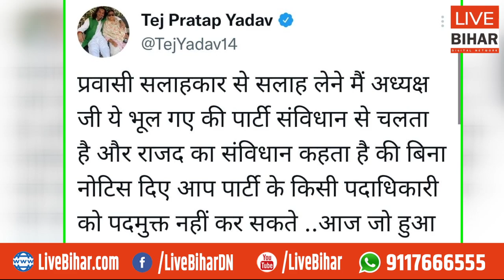Tej Pratap ने Jagdanand Singh को बताया डरपोक, बोले- हैसियत है तो मुझपे करें कार्रवाई | Live Bihar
Live Bihar Digital Network
Tej Pratap ने Jagdanand Singh को बताया डरपोक, बोले- हैसियत है तो मुझपे करें कार्रवाई |